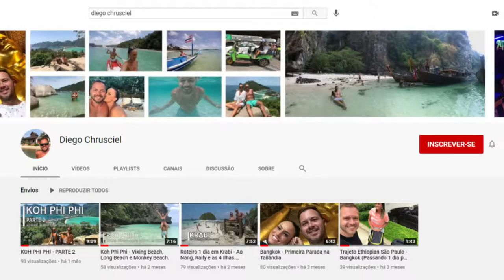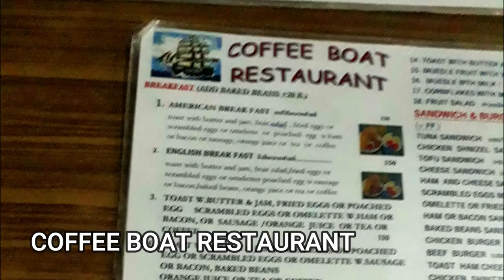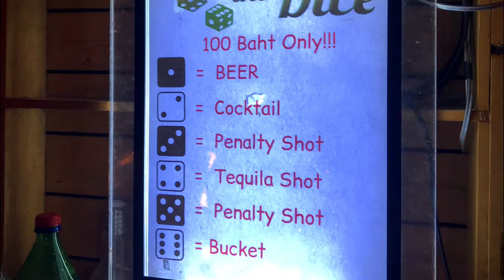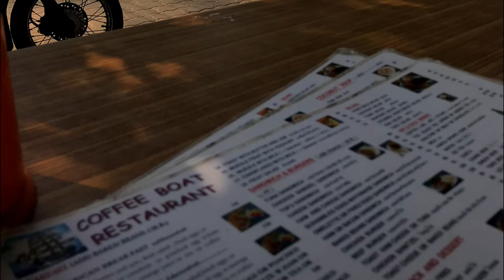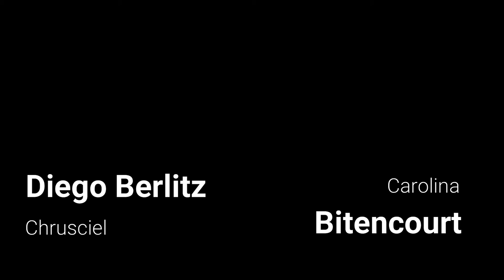Koh Tao - Roteiro Relax 4 Dias e Como Chegar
Seguindo a série de vídeos da nossa viagem pela Tailândia, chegamos em Koh Tao.

Vamos contar como sair de Krabi e cruzar da costa oeste para a leste até as ilhas de Koh Samui e Koh Tao. Dicas de onde se hospedar, onde comer, e claro, os passeios pra curtir Koh Tao sem correria e com muita tranquilidade.